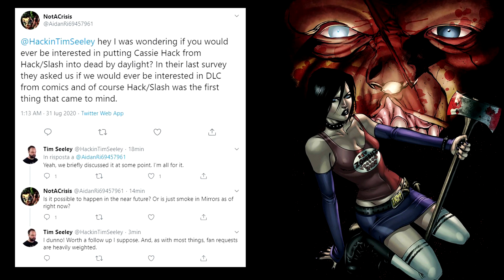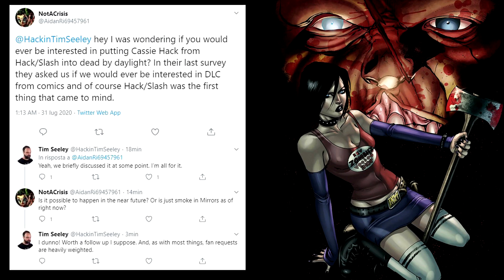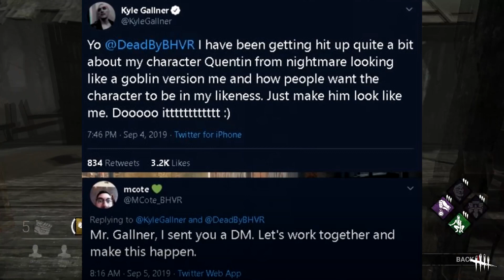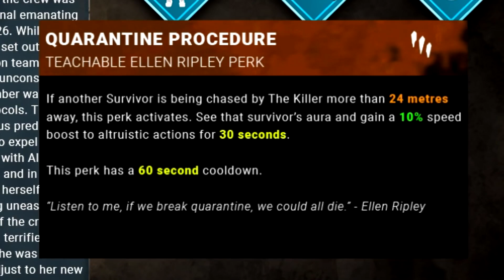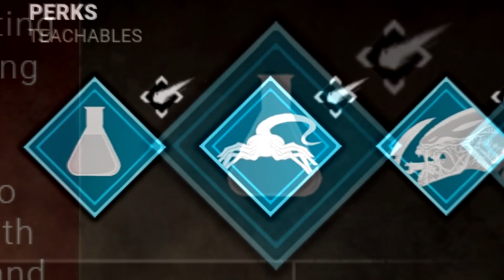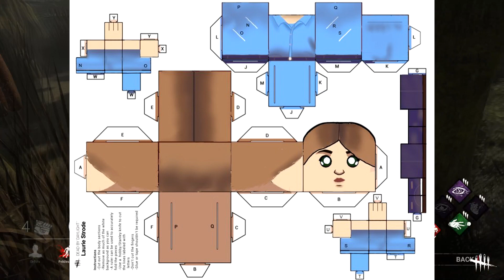DEAD BY DAYLIGHT/ FUTURA COLABORACIÓN?/ HACK AND SLASH/ ALIEN FAN ART/ EVENTO/ PAPERCRAFT/ GECCO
Un vídeo cargado de info y novedades! nos hacemos eco de una posible futura colaboración con el mundo del comic, repasamos la actualidad en cuanto a novedades en el futuro evento, el papercraft y demás.

Y os comento varias novedades en general que nos ha traído el juego en los últimos días, de paso os enseño la linea de figuras inspiradas en DBD, y un fan art de Alien, de los mejores que he visto para el juego, let's rock!

Pasaos y poneos cómodos.